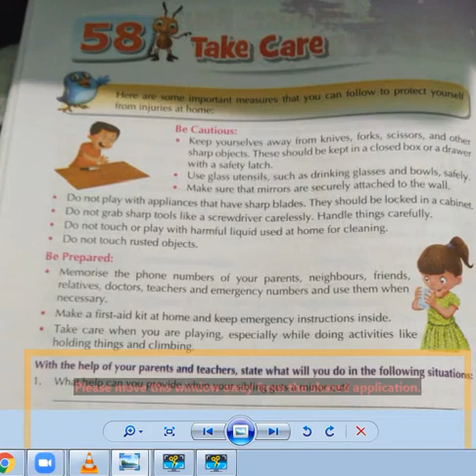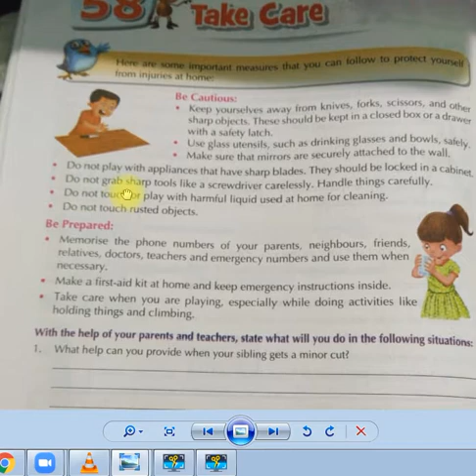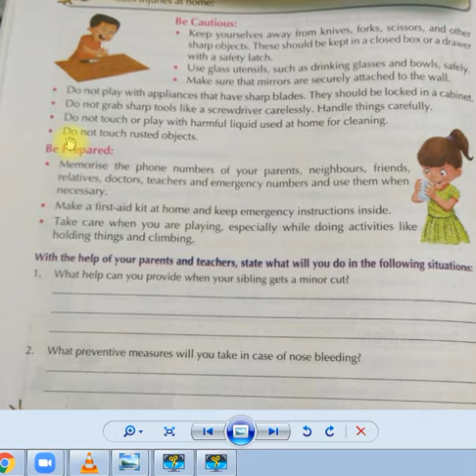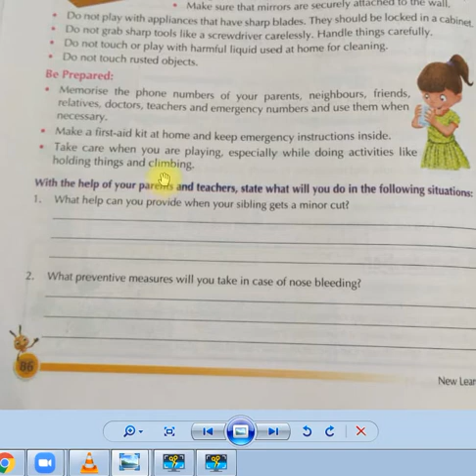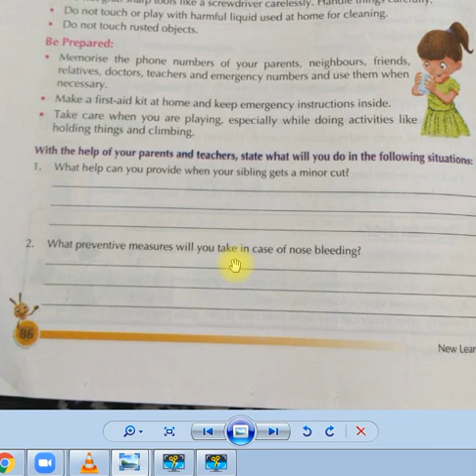Ch 58 GK Take Care